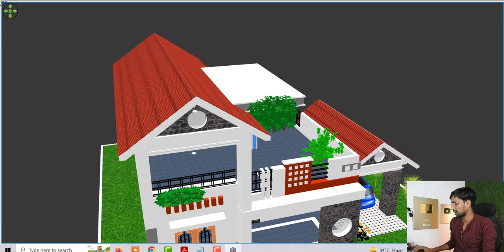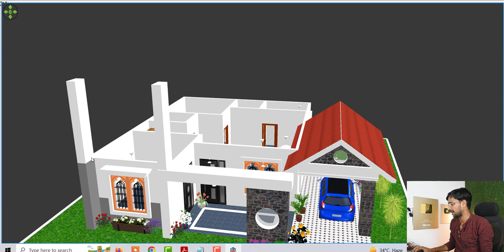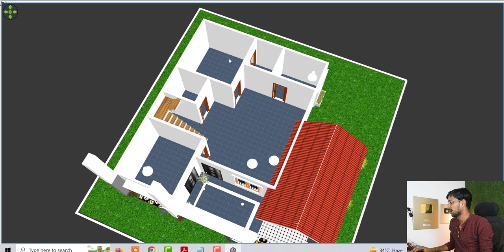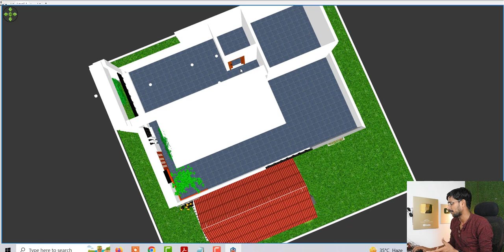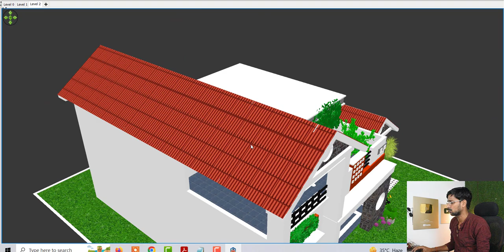Modern Villa Design with Car Parking | Modern House interior Design | House Plan Interior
Topic Cover :

Modern Villa Design with Car Parking
Modern Villa
Modern Villa design
Modern Village house design
Modern Villa in india
Modern House
Modern House builed
Modern House Kaise Bnaaye
Modern House tour
Modern House interior
House Interior
House Plan Interior
interior design idea
Villa design
villa interior design
Modern House With Car Parking